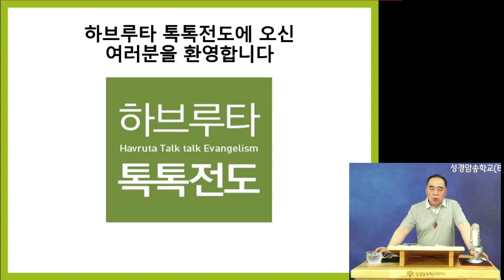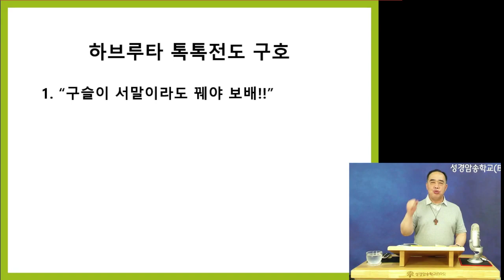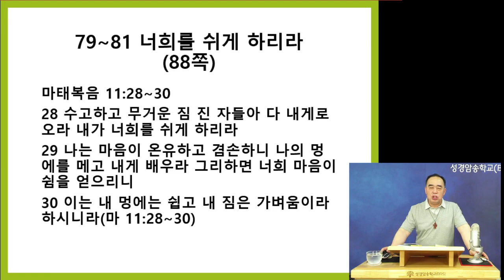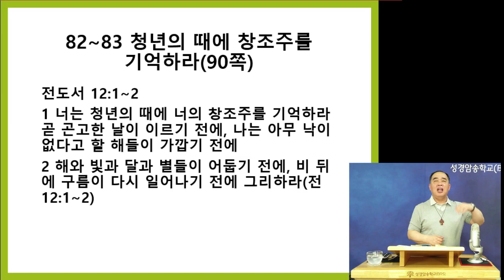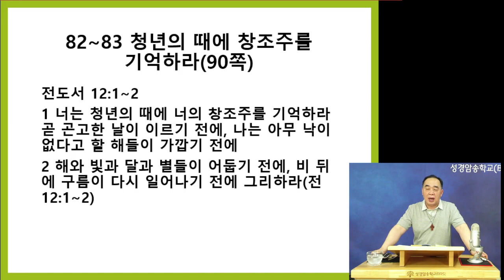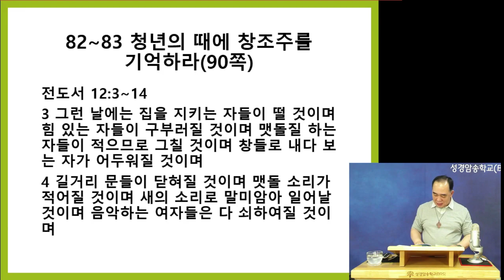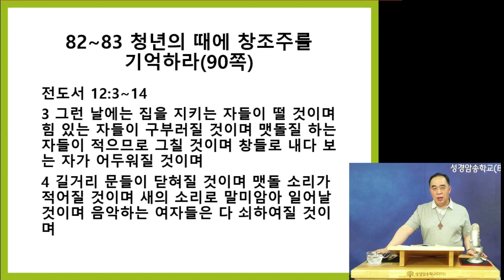29강 하브루타 톡톡전도 사명편 (82~83번 전도서 12:1~2절)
복음전도자가 되길 원하는 사람들을 위한 혹독한 말씀암송 훈련입니다.
매주 수요일 10시, [성경암송학교TV]에서 라이브로 진행됩니다.

우리는 복음전도를 위한 300절의 말씀을 암송할 것입니다.
말씀암송이 싫은 분들은 참석하지 마세요.

정말 혹독하게 훈련받기 원하는 소수(少數)를 위한 시간입니다.
늦게 참석한 분들은 1회부터 듣고 사명편 100절의 말씀 똑같이 암송하세요.
오프라인으로 사명편 100절 암송식에서 발표합니다.

* 온라인 옥합헌금
옥합헌금/ 우체국 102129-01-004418  예금주: 성경암송학교(BRS)
사역후원 / 농협 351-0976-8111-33 예금주: 성경암송학교(BRS)